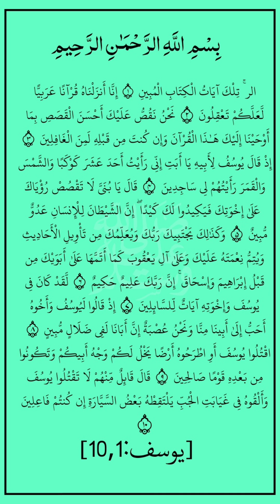سورة يوسف من الآية ١ إلى الآية ١٠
من الآية ١ إلى الآية ١٠
بصوت الشيخ منصور  السالمى بالإضافة إلى صوت  مقدم المحتوى